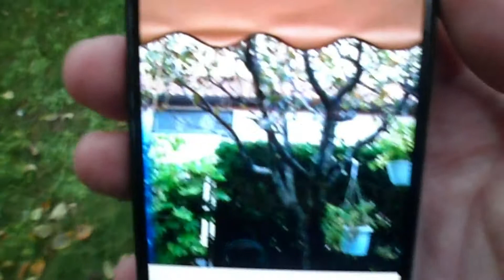Test/Recensione APP. 'Track view' Funziona? fare impianto di sicurezza IN CAMPER con 2 telefoni ??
scaricate applicazione track view su 2 telefoni e provatela!!

mi chiamo Nicola, amante della natura e dei VIAGGI,degli animali .
 Possiedo uno splendido doblo' fiat 1300 multijet camperizzato col quale da 15 anni giro  l'Italia e l' Europa !!!
Ho allevato molti CANI, vi elenco i prodotti che piu' utilizzo,frutto della mia personale ESPERIENZA, RICERCA ACQUISTO e SELEZIONE nel tempo, quale compratore Onesto ed Attento
prodotti A MIO AVVISO ben fatti . onde evitare di spendere soldi a cavolo!!!
RIPRESE EFFETTUATE CON :
VIDEOCAMERA Samsung
cellulare samsung galaxy A51
fotocamere digitale samsung pl 120
ABBIGLIAMENTO DA VIAGGIO :
GIUBBOTTO NAPAPIJIRI tutto l anno
giubbotto napapijiri invernale peso
scarpe da viaggio invernali, antipioggia gelo e comode, anti vesciche
miglior scarpe da viaggio estive per camminata
polsino porta oggetti e chiavi
DISPOSITIVI -SICUREZZA-PERSONALE :
pompa aspira olio motore 12 v.
avviatore batteria
compressore gomme 12v.
Rilevatore gas narcotizzanti a base di etere, cloroformio, butano, etano e tricloroetilene
2 diversi rilevatore monossido carbonio e fumo rilevatore MONOSSIDO professionale
rilevatore qualita' aria igeress
rilevatore radioazioni nucleari
etilometro, alcool test
kit sopravvivenza ascia-martello-pinza-sega
borraccia termica OMROC acciaio inossidabile
estintore per auto
catene a combinazione interno ed esterno
ATTREZZATURA DA VIAGGIO :
Pinza raccogli rifiuti
frullatore portatile
contapassi, cardiofrequenzimetro, nuoto
Batteria litio portatile baudens
batteria litio suaoki 150
pannello solare eco whorty 100 w.
inverter 1000w. onda pura tedesco
2 powerbank solari 26.800 mah
adattatore accendisigari 7 prese
frigo 12 volt portatile auto
fornello campingaz
copri water viaggio
doccia solare portatile resistente
tanica pieghevole acqua
zanzariera elettrica al litio
tv portatile al litio , 12 volt TREVI HD.
antenna potenziata 12 v.
stazione meteo con sensore
luci led con sensore movimento, a batteria
organizer sedili auto
porta bottiglie termico
borsa termica per alimenti
tagliacapelli e barba al litio
cinghie di fissaggio
bici elettrica fido d2, migliore in assoluto
monopattino elettrico kugoo
caribatterie VARTA stilo e ministilo
cassa bluetooth con luce blu zootree
ventilatore portatile ricaricabile
autoradio 2 din android con 4 G di ram
SALUTE ANIMALI :
gastro intestinal royal canin per cani con coliti
sverminatore cane adulto DRONTAL PLUS
normalia fast integratore, cani con difficolta' intestino
antipulci frontline COMBO
SHAMPOO antiparassitario bayern
spazzola cani migliore
cibo cani con intolleranze alimentari
asciugatore per cani silenzioso

PER QUALSIASI INFO. Richiesta e Curiosita' sono a disposizione!!